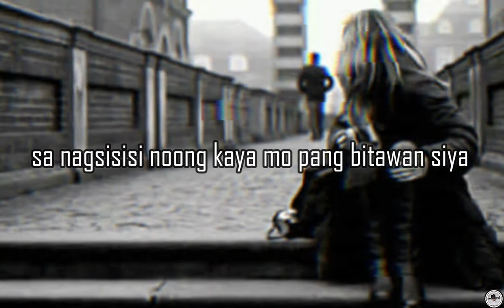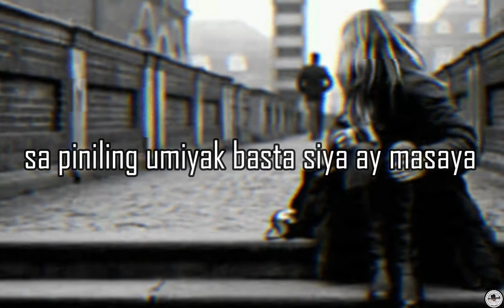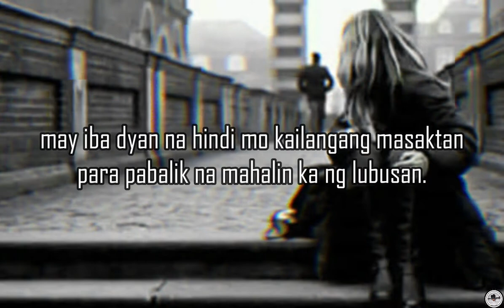NANATILI PERO HINDI PINILI (Tagalog Spoken Poetry)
May mahal ka talaga na kahit gawin mo na lahat ay hindi parin sapat. Naisin mo mang manatili kung hindi ikaw ang pinili ay wala kang choice kundi bumitaw narin.

HELLO FRIENDS

THANKS